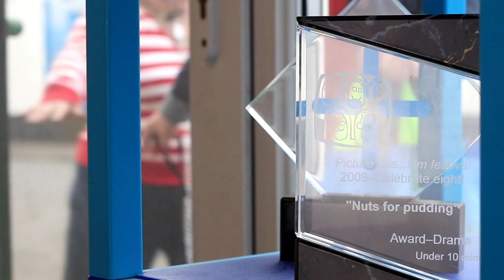The Walking Deads - SYMO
The Walking Deads is SYMO'S spoof of the hit TV series, The Walking Dead, which won the poll on Batman V superman v the hulk. Can SYMO survive the zombie apocalypse? Will cheesecake be replaced by 'Brains'? Find out witnessing the birth of SYMO'S scariest band - The Walking Deads starring David from 'Nuts For Pudding' and Lisa from 'Maniac Mam'.

SYMO is Shoot Your Mouth Off Films...a kick ass video production company specialising in working with people with learning difficulties and disabilities.